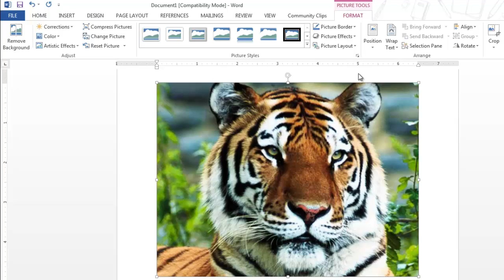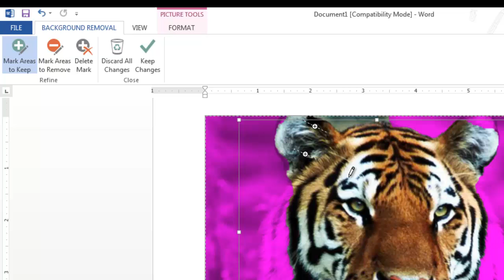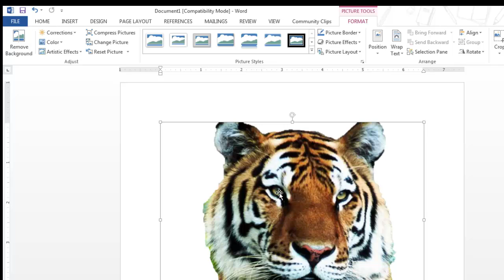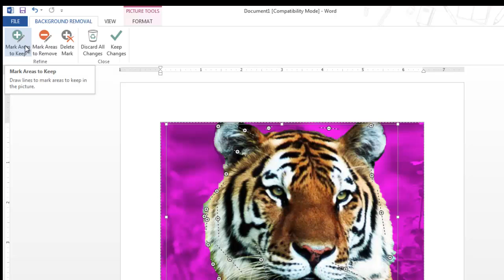Microsoft Word 2013 - Removing Picture Background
Removing the background of an image, making it transparent, is very simple when using Microsoft Word 2010 or Word 2013.